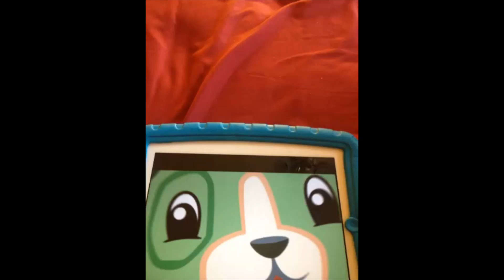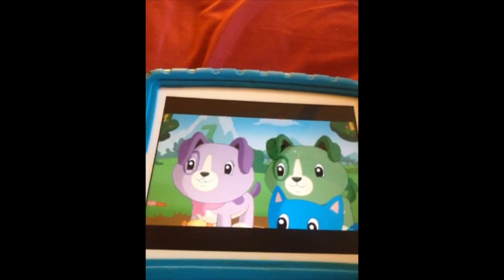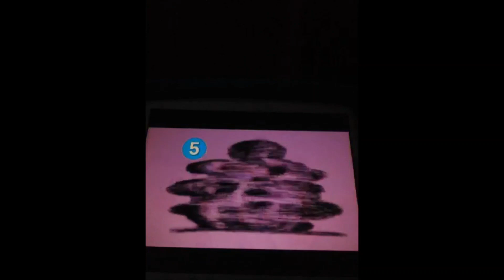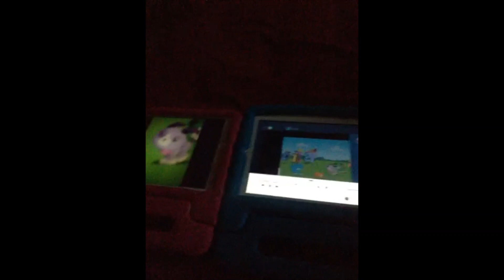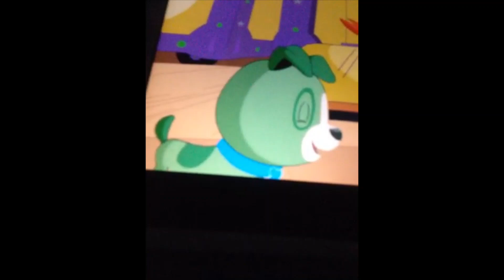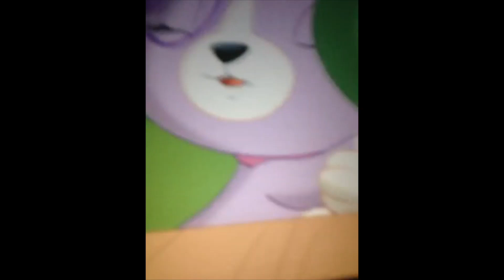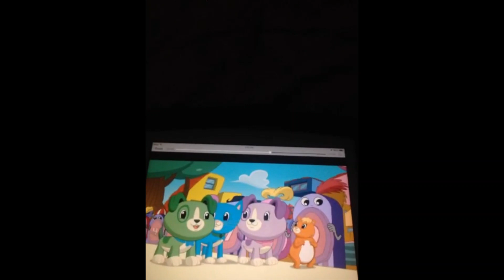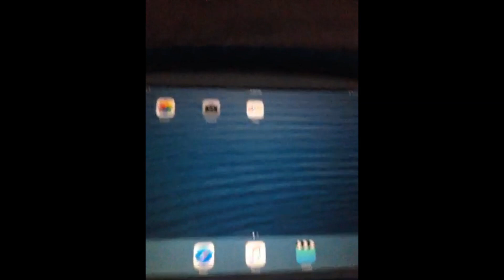Scout And Friends Number Land 2